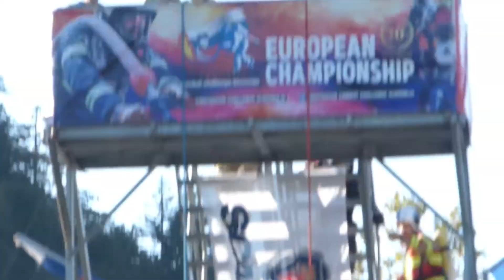Respect to Firemen ～ European Championships, Lake Bled, Sept 2019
A short clip of a firemen championship I witness at Lake Bled in September 2019.  Such fun!